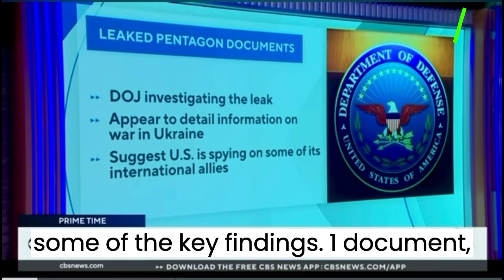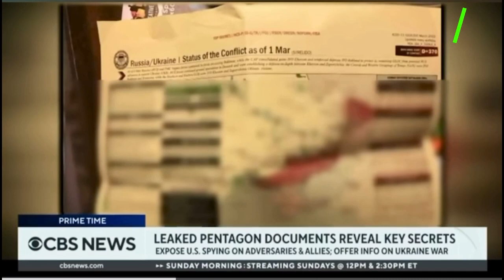news vlogging U.S. TACTICAL INFORMATION LEAKED DOCUMENTS MAKING PENTAGON OFFICIALS CONFOUND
Breaking Political News U.S PENTAGON OFFICIALS CONFUSED ABOUT THE SOURCE OF THE LEAKED DOCUMENTS WHETHER THEY ARE HACKED OR INSIDE JOB